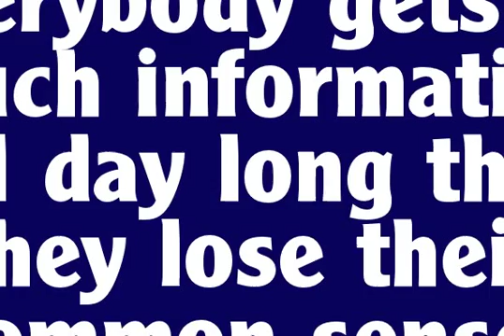Clearface Gothic Font Download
Download Clearface Gothic Font

Clearface Gothic is a font design released for the Mecanorma Type Collection.